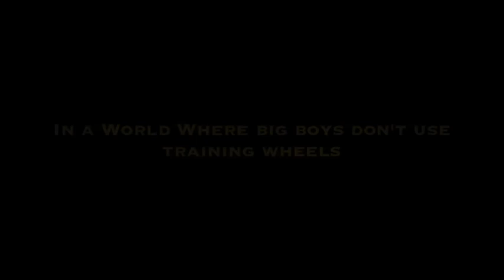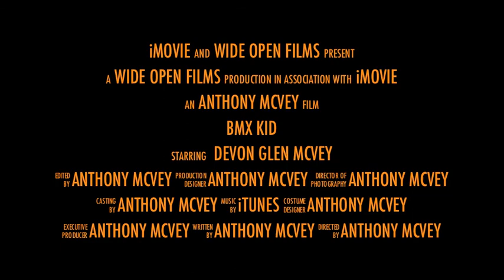devon ditches the training wheels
imovie trailer made by tony mcvey